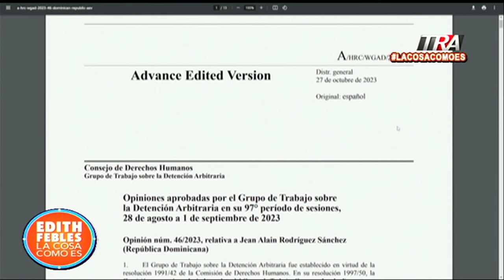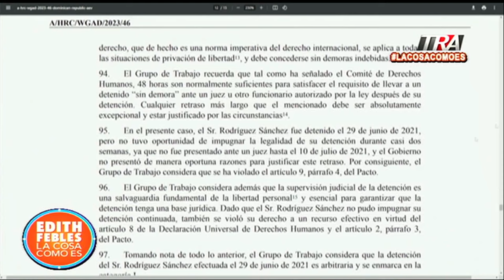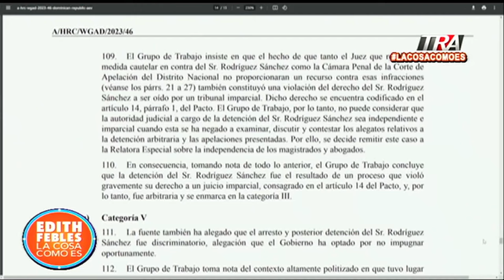La realidad de los presos en la República Dominicana | La Cosa Como Es Seg-1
Canal Oficial Periodista Edith Febles